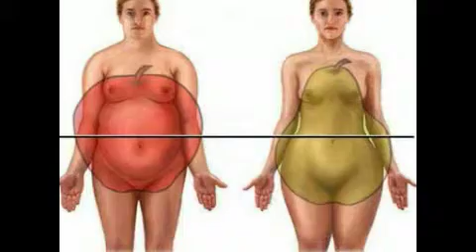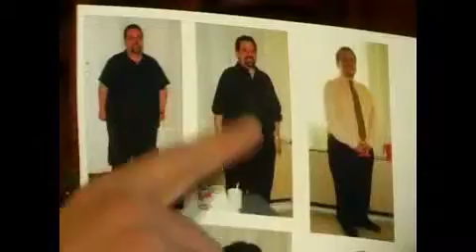Vida Sana / Canal 20 / 25.11.10 / Obesidad / Parte 2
"Vida Sana" es un programa de Canal 20 de Uruguay dedicado a tratar y abordar temas relacionados con el cuidado de la Salud.
Conduce: Mónica Lorenzo